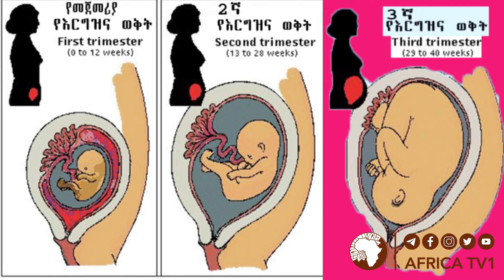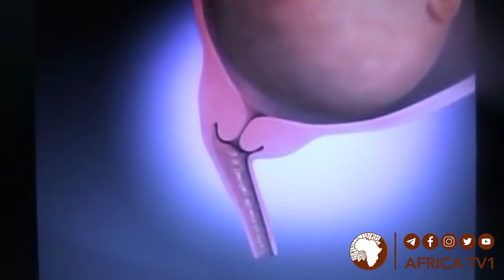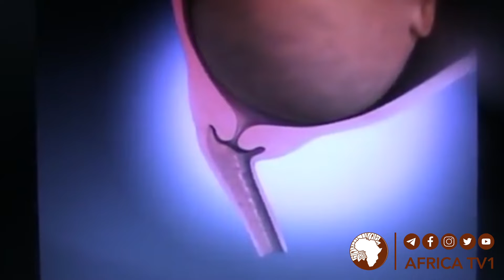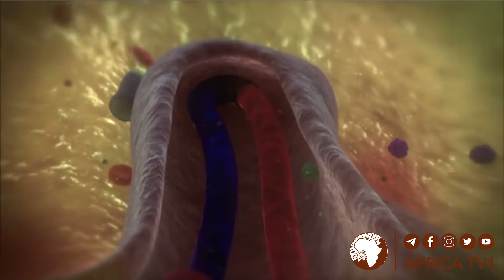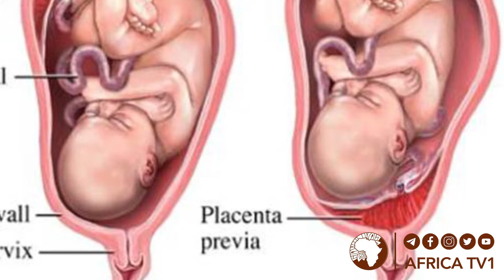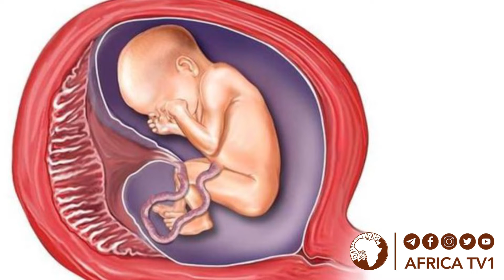3ኛው የእርግዝና ወቅት | እናትነት | አፍሪካ ቲቪ || Africa TV1